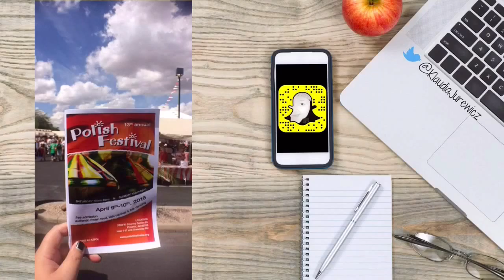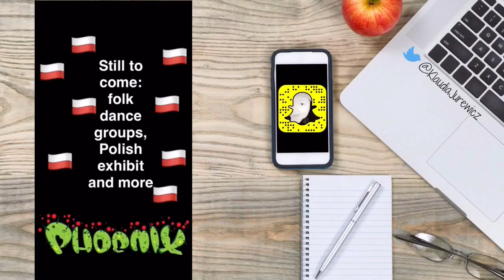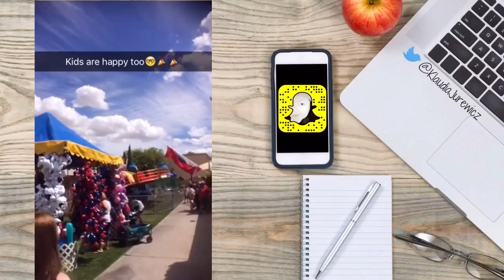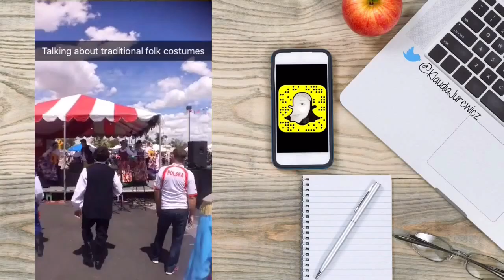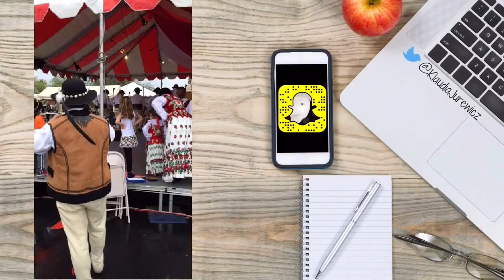GroovyTakeOn Snapchat Story: Polish Festival in Phoenix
GroovyTakeOn... Snapchat Story: at the Polish festival, Phoenix, Arizona